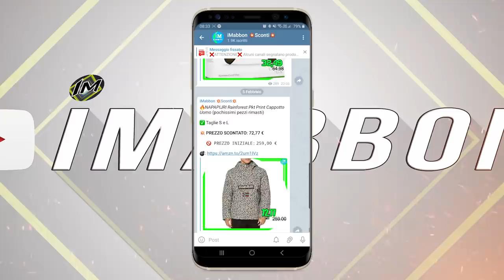Le 5 creature degli abissi spaventose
✨Ma ciao a tutti in un nuovo video pieno di sorprese sorpresissime oggi parleremo di animali degli abissi...infatti non penserete che il nostro pianeta si limiti a ciò che vediamo in superficie? sarebbe troppo noioso cosi...i pericoli e i misteri arrivano anche dai fondali dove possiamo trovare mostri dalle forme stranissime e da qui è meglio scappare